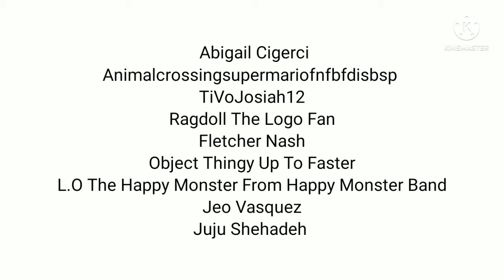Shaun Pigs And Grandma Screaming Collab - Outro